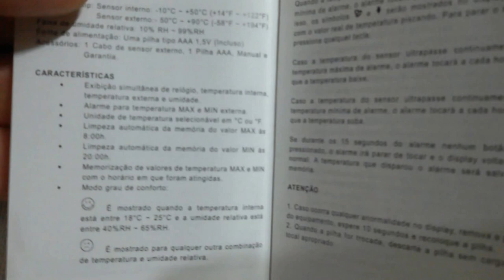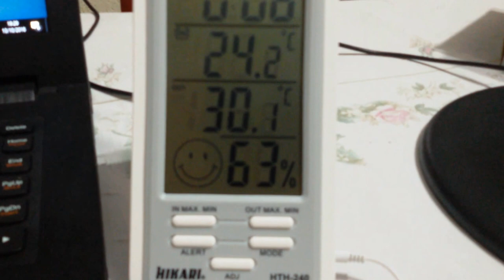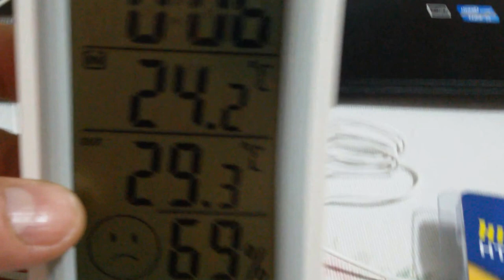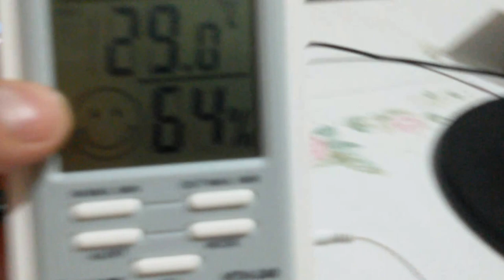AGORA É POSSíVEL MEDIR A TEMPERATURA INTERNA E EXTERNA E A UMIDADE COM STATUS SERGTECH SERGTEC